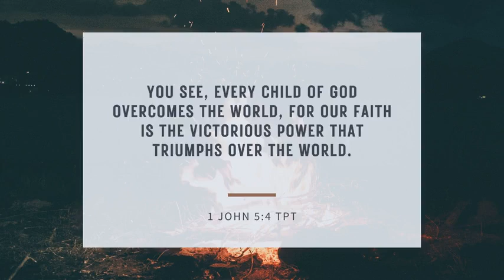Wednesday Evening Service - 2022-Mar-30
Pastor Ed continues his study of EW Kenyon's "Bible In The Light Of Our Redemption" series.

We present videos of our services from Expedition Church of the Triad located at 6302 Walter Wright Road, Pleasant Garden, NC 27313, by our Pastor, Dr. Edward A. Taylor.  We trust that as you watch these services, your faith will be built up in the promises of God's Word, and you will grow in faith, love, and learn how to live a successful Christian Life!